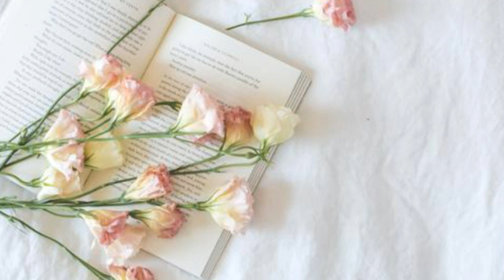Fundo de oração, para oração e refletir, Piano suave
Canal do Telegram ⬇

Iranildo Santos Oficial
Músicas

curta a nossa página oficial

link do Instagram oficial

Canal Parceiro
parceiro 1 - Mídias

parceiro 2 - André Barroso .